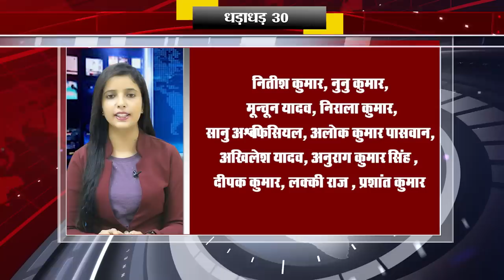Get Top 30 breaking news Bihar news Non stop,Aaj ki taja khabar India/Bharat news, Fatafat khabren